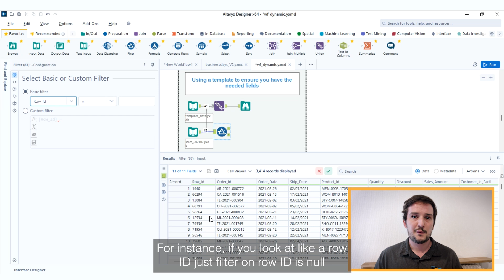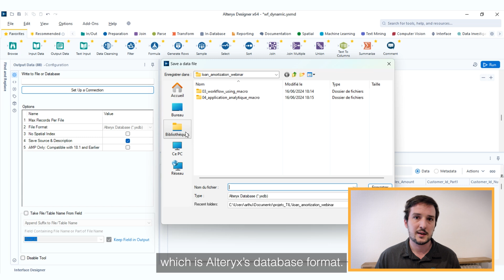ACE Tricks - Ep. 9, Using a Template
ACE Tricks: No one likes unruly, messy data. That’s why The Information Lab’s Arthur Ladwein shares his ACE Trick on how to generate a template file which allows you to keep your data neat and tidy.

Watch below to learn how Arthur leverages templates to keep his data and workflows pure and proper every time.